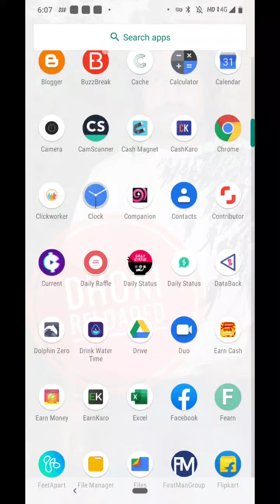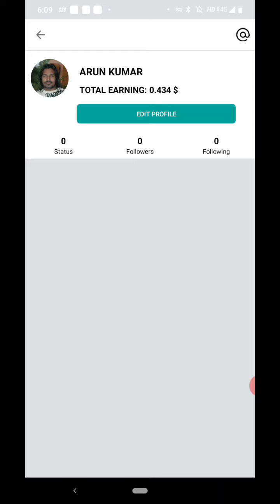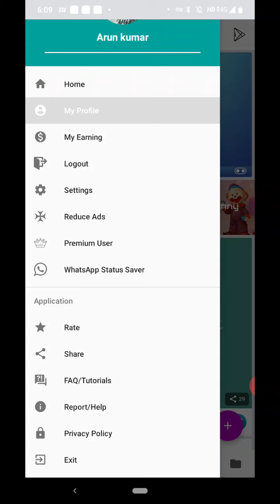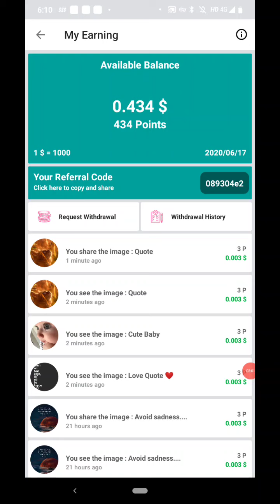EARN MONEY APP BY WHATSAPP STATUS